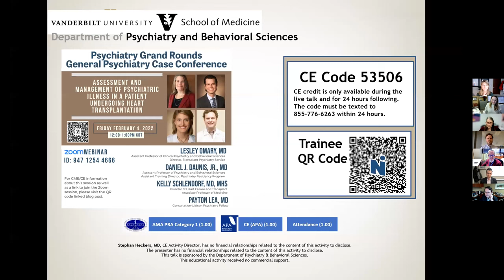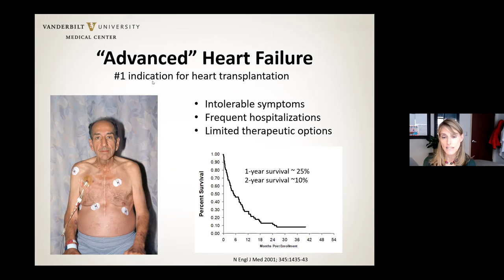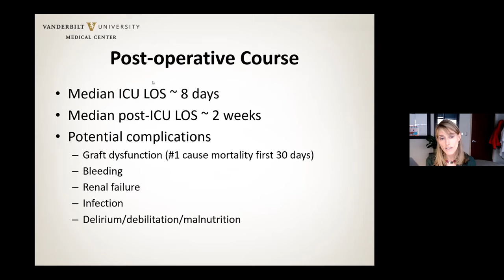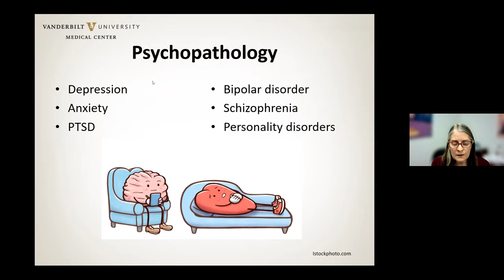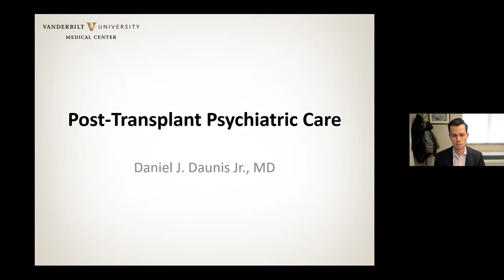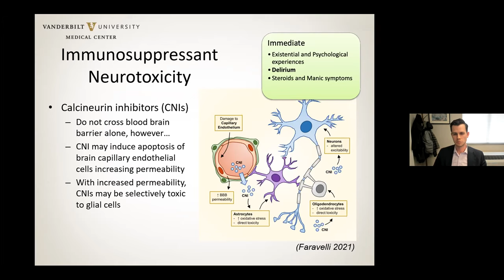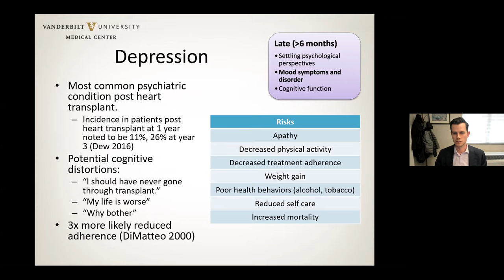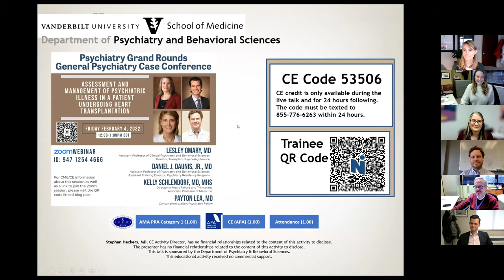Assessment and Management of Psychiatric Illness in a Patient Undergoing Heart Transplantation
Psychiatry Grand Rounds General Psychiatry Case Conference
February 4, 2022
Speakers:
Lesley Omary, MD
Daniel J. Daunis, MD
Kelly Schlendorf, MD, MHS
Payton Lea, MD